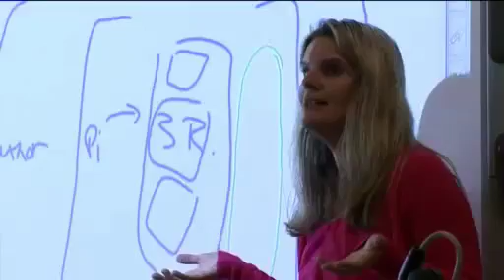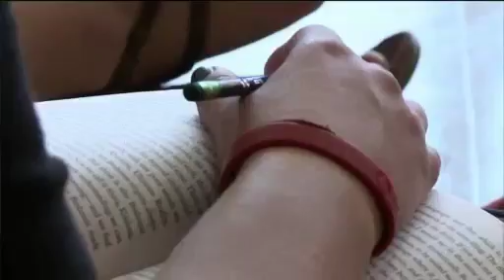Claudia Felske of East Troy named Wisconsin High School Teacher of the Year - WITIrre.mp4